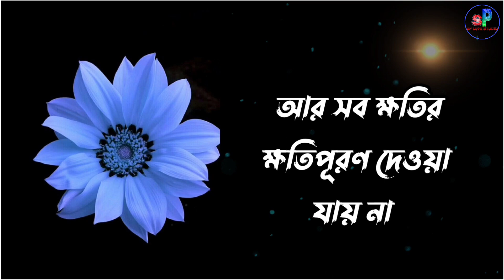জীবনে এই পাঁচটি জায়গায় চুপ থাকবেনHeart touching motivational quotes in Bengali|Bangla shayari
your requirement
 bangla motivation
 instant motivation
morning motivation